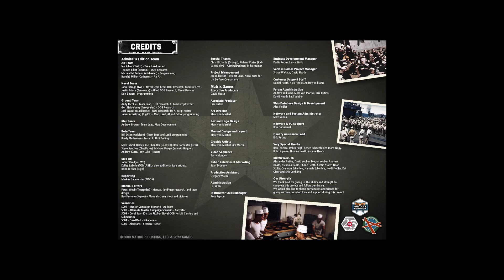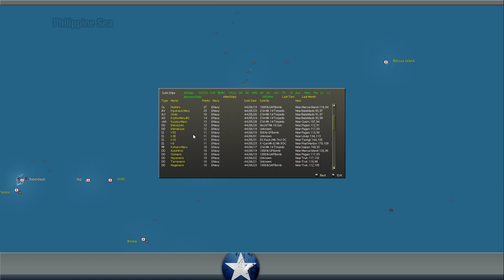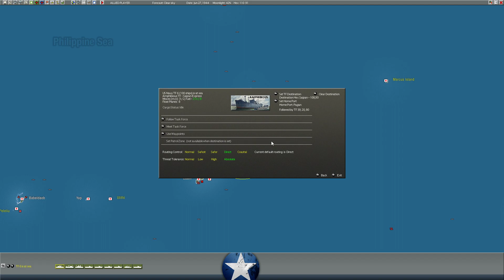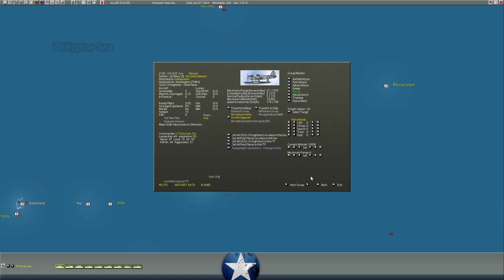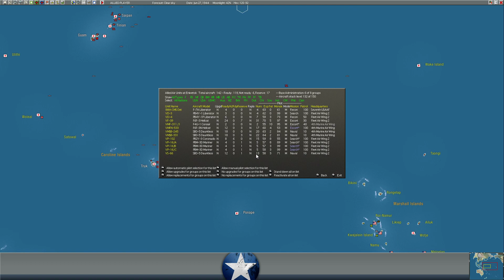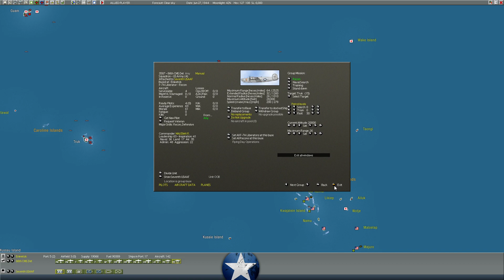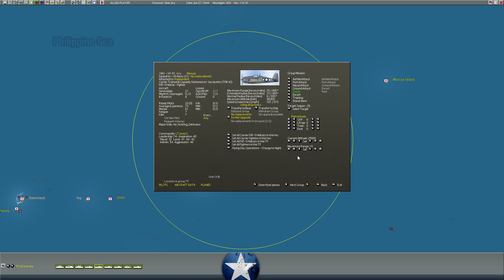GG WITP:AE - Marianas PBEM - Part 37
Patrons:
Aleksandar Pasquini
Angerburger
Brett Bayley
David Horkoff
deepicduck
George Kilgore
Gregory VanHouten
Iceycrome
James Lindsay
Torigrimmer
lord_luba
Luiz Guimaraes
Paul Sanders
Raphael
Ricky Blinson
sam
talon1de
The Forgotten
Sturmgurkan
Jambo
Imperator Thrawn
Ski2848
Matthew T Sbonik